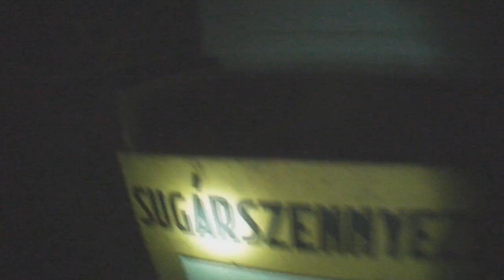Elfeledett élelmiszerraktár + Nyereményjáték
Fúúúj :DD